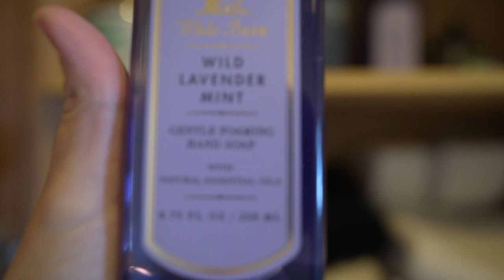CLEAN WITH ME || SATISFYING DEEP CLEAN VACUUM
Today I took care of some much needed things around the house, especially deep cleaning my vacuum! I hope you get motivated to clean your own space, and check out your own vacuum, if you haven't already!

Your support means a lot to me, so thank you for stopping by Maya's Nook and watching my video! :)

LINKS:

Cordless Vacuum

Extra Filters

Clorox Wipes

Awesome Spray

Microfiber Cloths